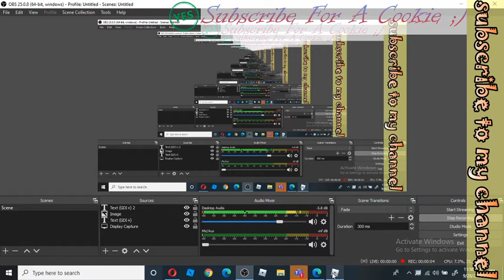CHILLING IN TOWER OF HELL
TODAY I DONT KNOW WHAT TO PLAY LOL ITS LAGGY IDK WHY